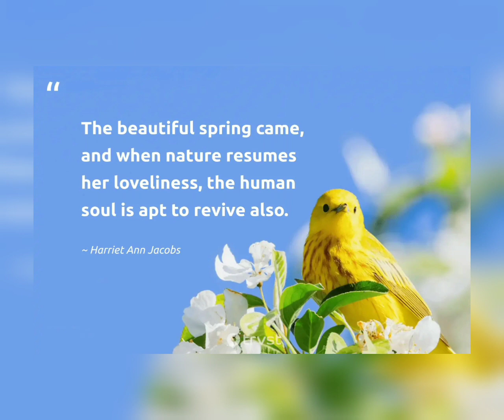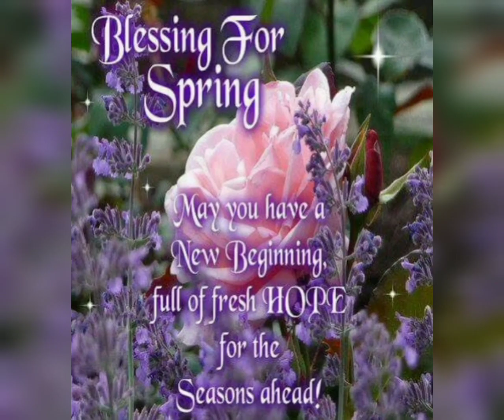happy spring season quotes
happy spring season blessing of spring beautiful sunshine unique design different stylish colourful bright latest quotes ‎@fashionandbeautytrends